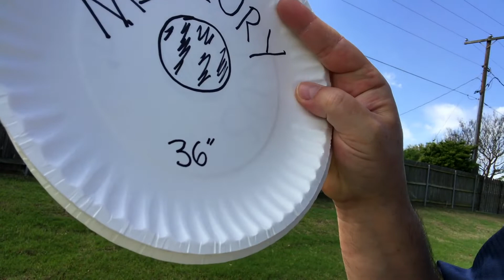30 Day Challenge K-2nd Grade | Solar System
Learn about the solar system today by following the 30 Day Challenge!